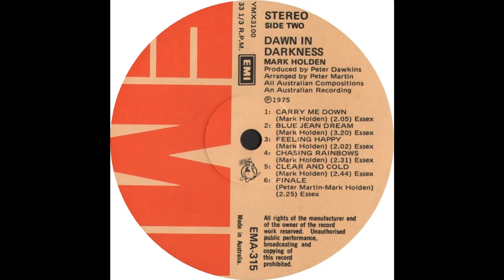Mark Holden - "Finale" (1975)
From the LP - "Dawn In Darkness" (1975)